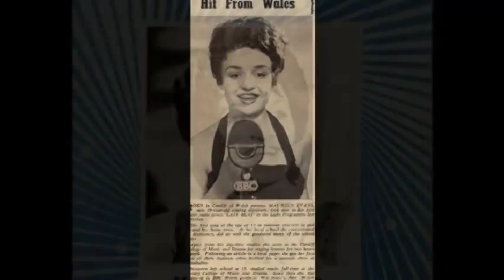Maureen Evans - What A Difference A Day Makes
+++ Great Version From 1959 +++
Maureen Evans is a Welsh pop singer who achieved fame briefly in the 1960s. Wikipedia